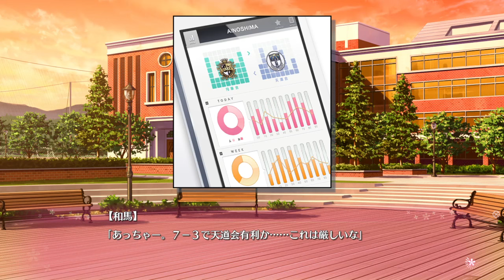【天道会に乗り込むぞぉ！！！！！】[＃11] ざわの「PRIMAL×HEARTS(製品版)」実況プレイ【ま～まれぇど初見】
ゆづきさんと一生いちゃっとる

商品名 PRIMAL×HEARTS(プライマルハーツ)

ブランド名 ま～まれぇど

ジャンル ふたつの生徒会でてんてこまいな学園恋愛ADV
原画 さそりがため・芦俊・ここのか
SD原画 ここのか
シナリオ 吉川芳佳
CGチーフ ばんろっほ
音楽 solfa
主題歌 「primal」
作詞 天ヶ咲麗
作曲 橋咲透
歌唱 solfa feat.Ceui